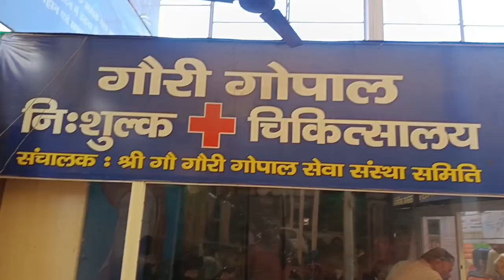वृंदावन गौरी गोपाल आश्रम @Aniruddhacharyaji ! vrindavan ! @gourigopalvrindavan4612 !!